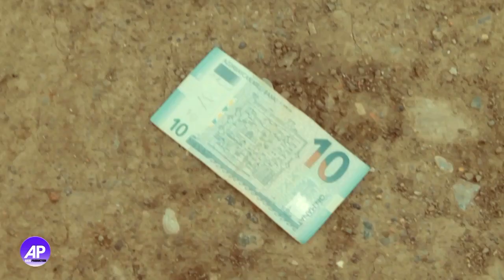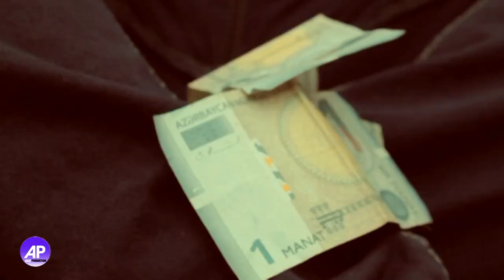Yigma Prikollar - Super en gulmeli- 2020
ARZU PRODUCTİON TV rəsmi YouTube kanalımıza xoş gəlmisiniz.Kanalımıza abunə olmağı və videomuzu bəyənməyi unutmayın.

Kanala Abunə Olmaq üçün linkə daxil ola bilərsiniz.

Salamlar ARZU PRODUCTİON TV kanalımıza xoş gəlmisiniz.Youtube Azərbaycan Bizim ən büyük tutqumuz, burda Böyük bir ARZU PRODUCTİON TV ailəsi üçün hər həftə yeni video yükləyirik. Kanalımızda , əyləncə , komedi , vine və bu tərz bir çox  video paylaşırıq.Bunları hazırlayarkən çox əylənirik və bir çox gülməli, əyləncəli anlar yaşırıq sizlərlə birlikdə.Sizdə ailəyə qatılın niyə dayanmınız abunə olun♥

ARZU PRODUCTİON TV kanalında yayınlanan videoların müəllif hüquqları qorunur.  Hörmətlə: "Baku Cms Media" © Video'nun başqa YouTube kanallarında yayımlanması qadağandır.